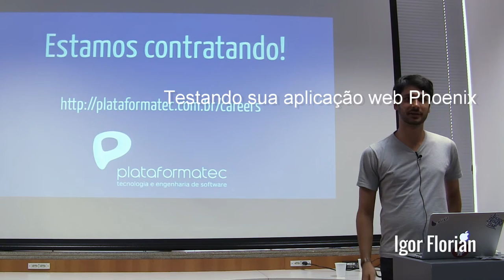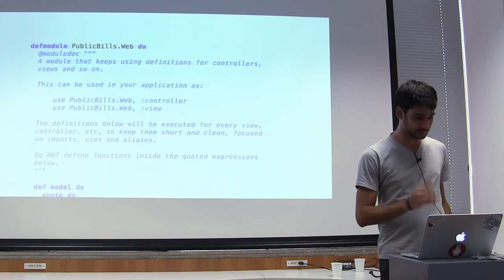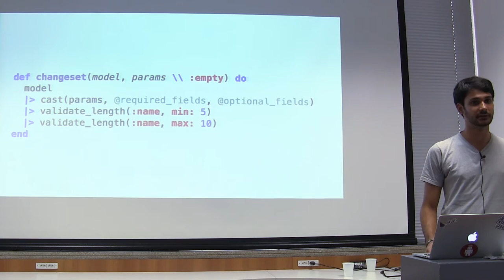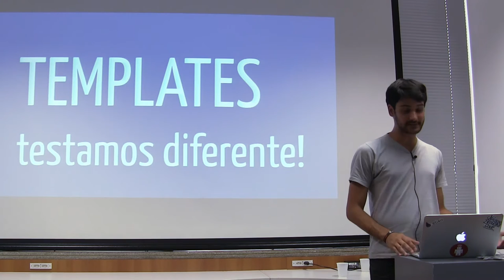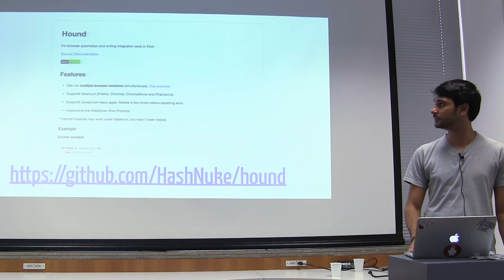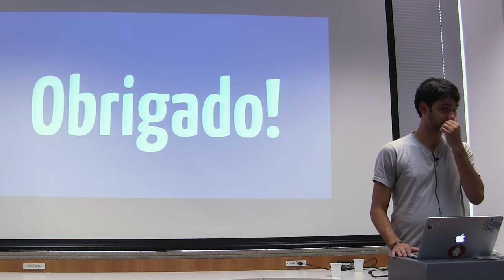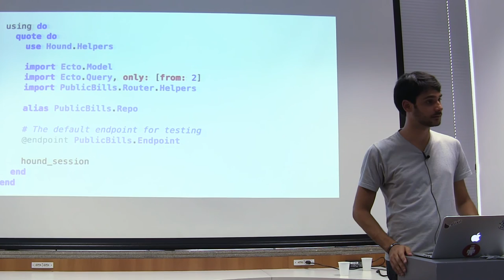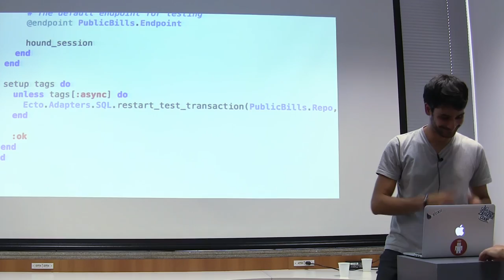Guru-SP 39: Testando sua aplicação Web Phoenix por Igor Florian